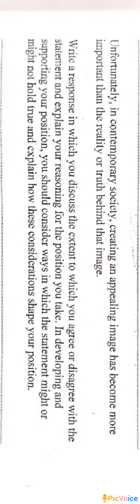GRE ESSAY on Image